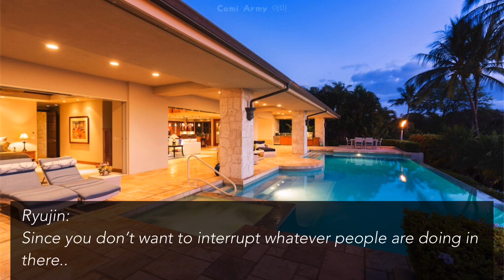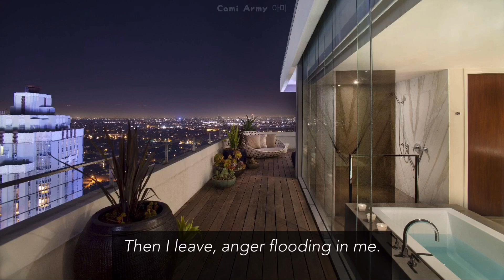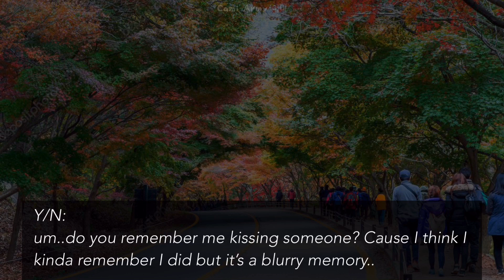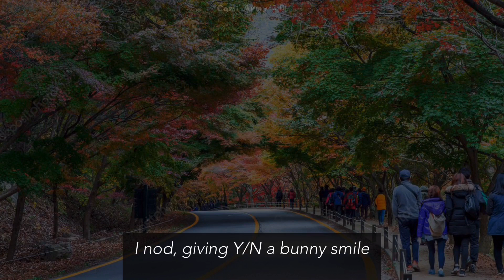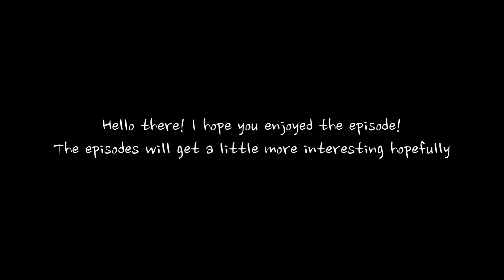{TXT Soobin FF} “My Imaginary Friend” EP 8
Hey! I hope you enjoyed ep 8 of this Soobin ff! Sorry I posted this a few hours later than usual but it’s just that I kinda struggled editing it so it took a little longer. I hope you enjoyed and see you in my next episode!
If you’d like a shoutout, just comment and I’ll give you one gladly.
Main characters:

POV = Point Of View
Y/N = Your Name

IMG Soobin = The Soobin in Y/N’s imagination
IRL Soobin = The human Soobin in real life

Y/N:
- Age: 16 (17 soon)
- is Soobin’s soulmate
- Went through a lot in her childhood (her father left her and her mother became depressed) therefore her mind created an imaginary friend
- Likes Soobin
- Has a best friend called IU (Ji-eun)

IU (Ji-eun)
- Age: same age as Y/N
- best friends with Y/N
- Knows about Y/N’s imaginary friend
- Likes Yeonjun

Soobin IMG:
- Age: unknown (but he always seems to be the same age as y/n)
- imaginary friend of y/n, created in y/n’s mind to distract her from the bad things happening around her.
- Has now disappeared forever, claiming to have completed his mission

IRL Soobin:
- Age: A few months older than Y/N (17)
- has a disease where he faints many times a day and it has no cure, just treatment
- He has 4 friends he’s really close with (Yeonjun, Beomgyu, Taehyun and Huening Kai)
- He dreams of a girl but he never got to see her face until episode 2
- He’s Y/N’s soulmate
- Likes Y/N

Soobin’s parents:
- Mrs. and Mr. Choi

Soobin’s friends:
- Ages: 17
- Are close friends of Soobin (best friends)
- (Yeonjun: Likes IU)